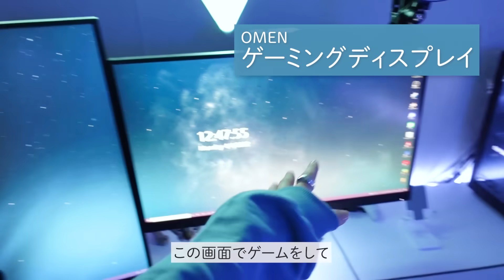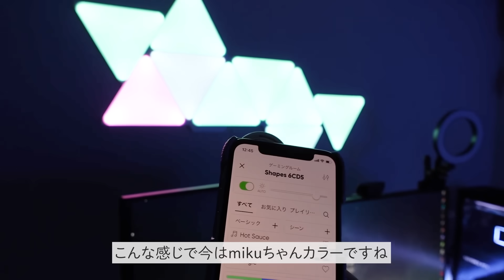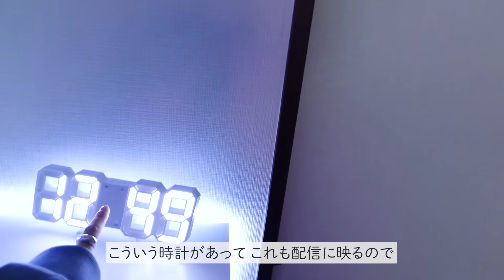【ゲーム部屋】貴島明日香の新しいゲーミングルームを紹介します！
新しいゲーミングルーム！感想聞かせてください🎮

・Herman Miller  セイルチェア
・リングライト
・logi 配信用カメラ
・nanoleaf Shapes Triangles
・HyperX ゲーミングマイク
・ZWJXYR 3Dヘッドフォンイリュージョンランプ
‎・dafeiqi sleep late LED